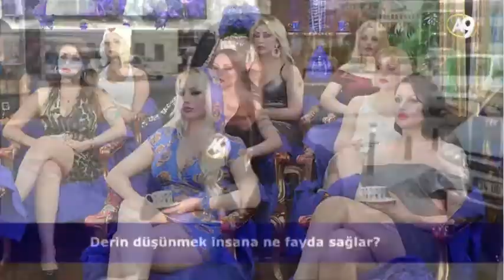Derin Düşünerek Allah'ın Güzelliği Görülür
Adnan Oktar, Türk araştırmacı ve yazardır. Hazırladığı kitaplarda müstear ismi Harun Yahya'dır.